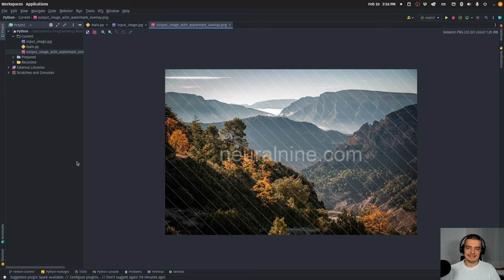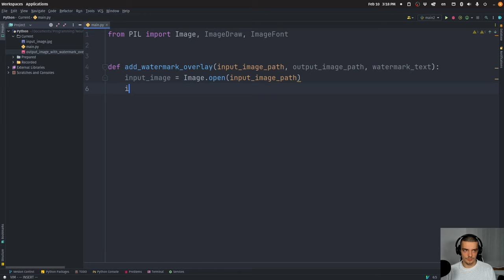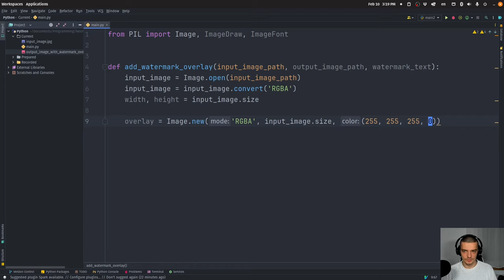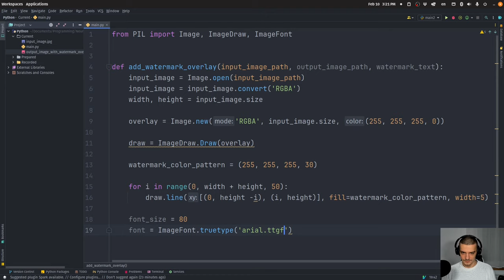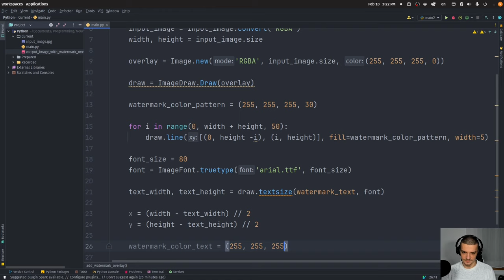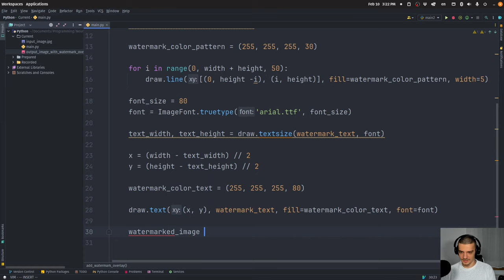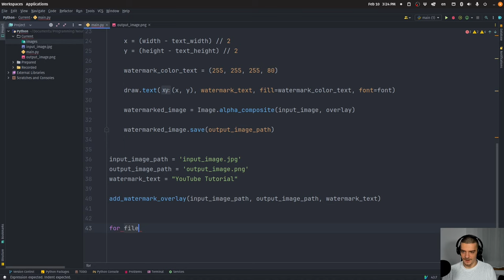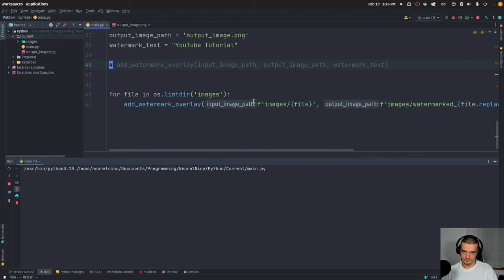Watermarking Images Automation in Python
Today we learn how to automate the process of watermarking images in Python.